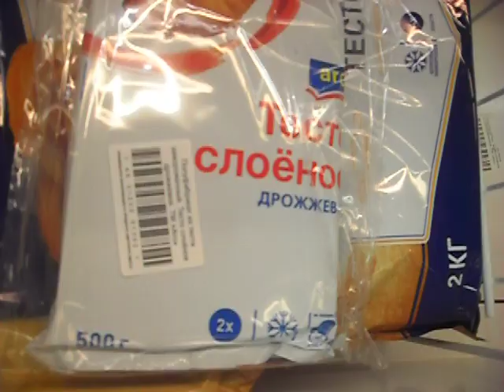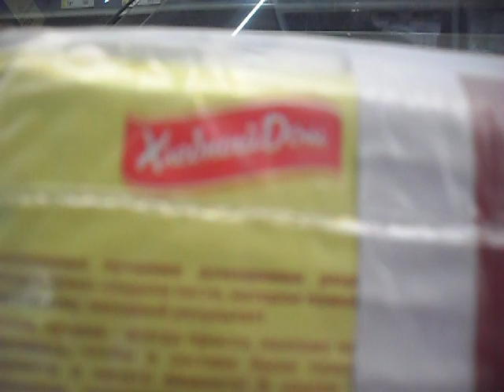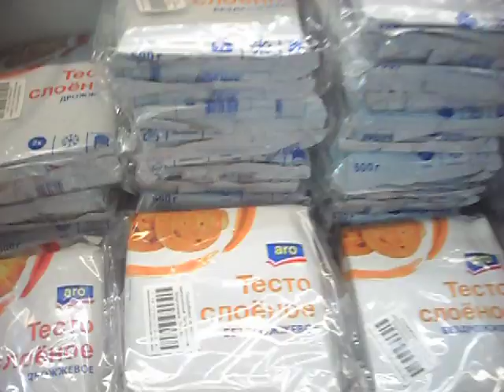для выпечки#Обзор покупок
Тесто замороженное
Тесто для приготовления
Продукты для выпечки